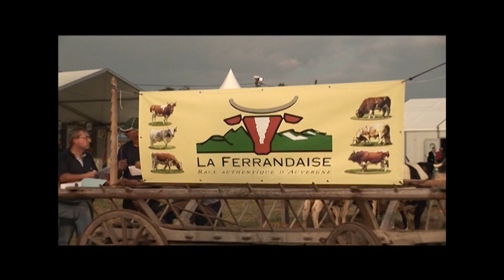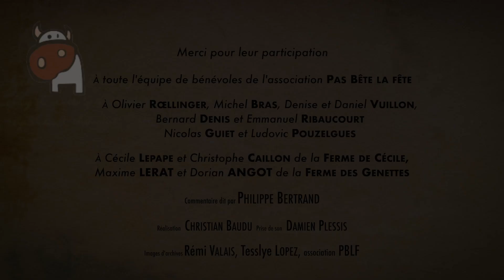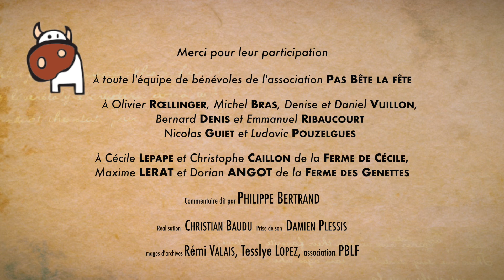Pas Bête la Fête ?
Note d'intention filmée d'un projet de documentaire "Pas Bête la Fête ?" sur les races locales et l'agriculture paysanne.
Ce projet est porté par l'association Pas Bête la Fête. Réalisation Christian Baudu.